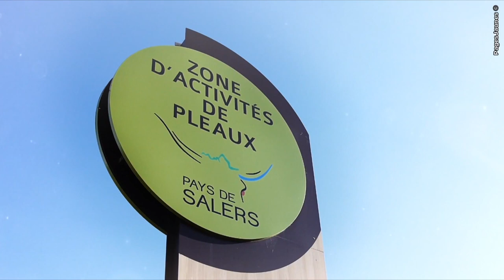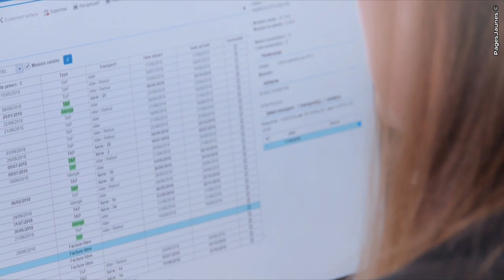Mallet Ambulances à Pleaux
L'entreprise Mallet Ambulances se tient à votre disposition à Pleaux dans le département du Cantal, depuis 1981.
Nous sommes présents, pour vous aider dans ce moment douloureux et pénible qui est la perte d'un être cher.
Nous sommes également à votre service pour tous vos trajets entaxi et les transports en ambulance sur toutes distances et sur toute la France : entrées ou sorties d'hospitalisation, transferts et transports médicaux allongés ou assis, transport d'urgence...Nous disposons de 4 VSL.
Pour de plus amples renseignements, contactez votre ambulancier taxi.
Nous contacter :
Mallet Ambulances
av. des Estourocs
15700 Pleaux
Tél. : 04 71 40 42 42